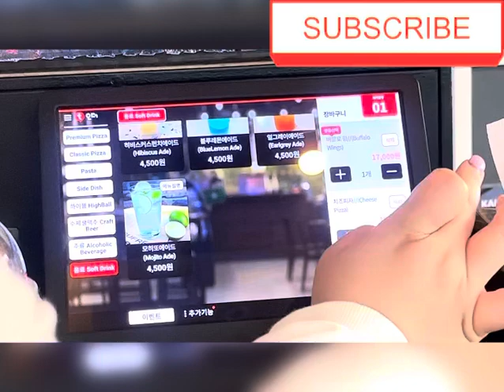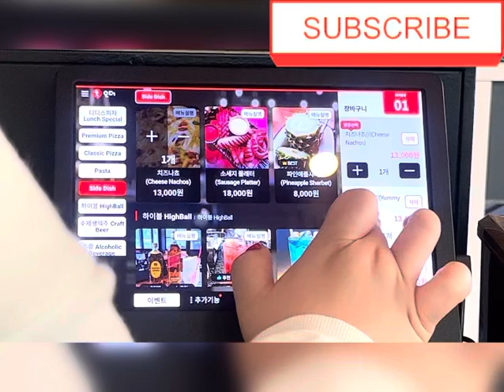ASMR Eating with Spicy Food |ASMR Mukbang food eating Video,food Challenge video